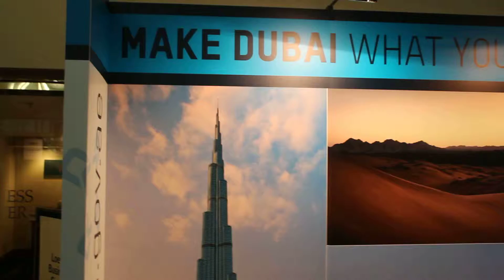29TH ISRAEL FILM FESTIVAL - AFM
Los Angeles Community video News- 29TH ISRAEL FILM
FESTIVAL

צילום בחסות: שאולינה הפקות

LA ,חדשות ,NEWS, שרון מור, חדשות הבידור, לוס אנג'לס קהילה, ,